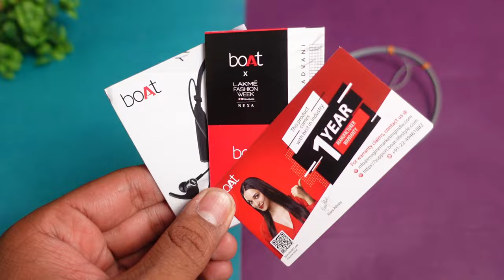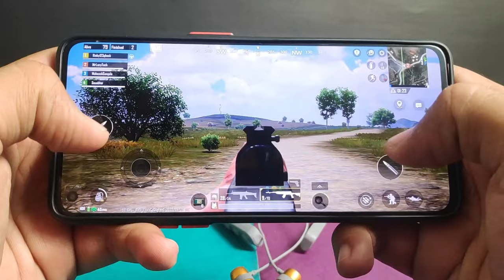boAt Rockerz 235 Pro Neckband with Call Vibration Alert & Beast™ Mode ⚡⚡ A Complete Package ⚡⚡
CONTENT

00:00 - Cinematic Shots
00:26 - Intro
01:23 - UNBOXING
01:42 - Product Overview
02:58 - Specifications
03:47 - Button Controls
04:53 - Gaming Test
06:02 - Music & Bass Experience
06:57 - Calling Test
08:23 - Product Ratings & Verdict

This Video is all about "boAt Rockerz 235 Pro Neckband with Call Vibration Alert & Beast™ Mode ⚡⚡ A Complete Package ⚡⚡"